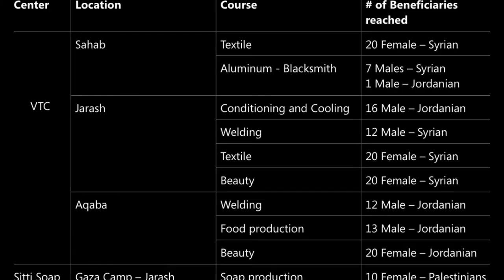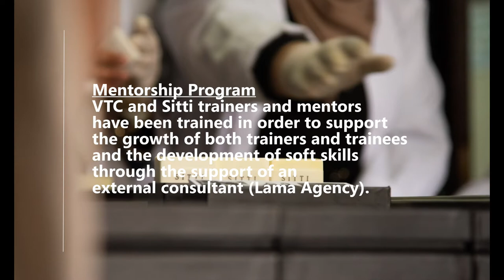AAMAL (AVSI) - Vocational Education and Trainings for Youth and Women. AVSI (Lebanon/Jordan)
Aamal - Trainings and Jobs: Vocational Education and Trainings for Youth and Women.

AVSI has been active in Jordan since 2001, supporting vulnerable refugees from Palestine,
Syria and Iraq, as well as the hosting Jordanian Community. Today AVSI Jordan is working with its partners to ensure that all children have access to good quality education and to promote the socio- economic development of the country. AVSI’s LIVELIHOOD program aims to prepare the local community and refugees for labor market and livelihood opportunities, helping them develop their life and working skills through providing:

- Vocational training courses
- soft skills trainings
- Internships programs
- mentors’ support